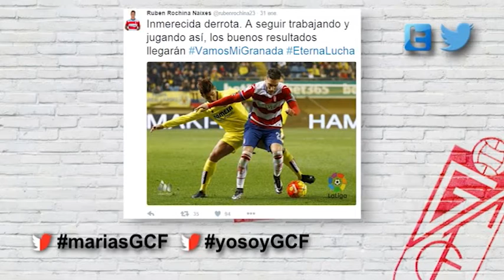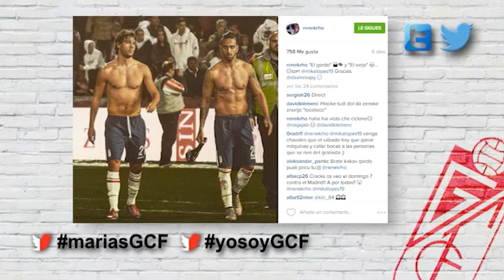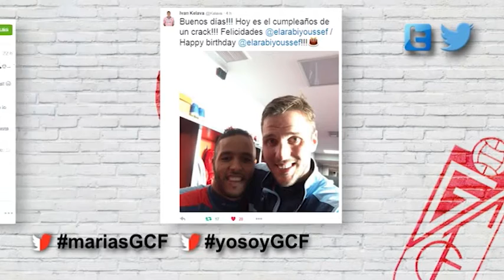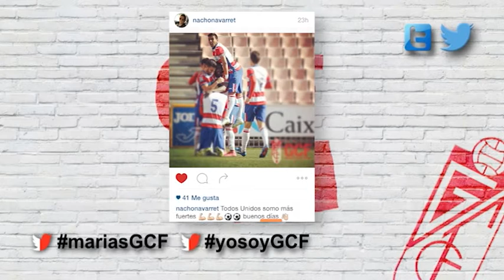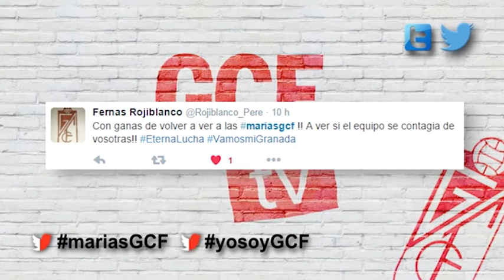Marías 2.0 -- 04 feb '16 || GCFTV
PlanetaGranada, de lunes a viernes a las 22h.. la auténtica pantalla en rojiblanco.